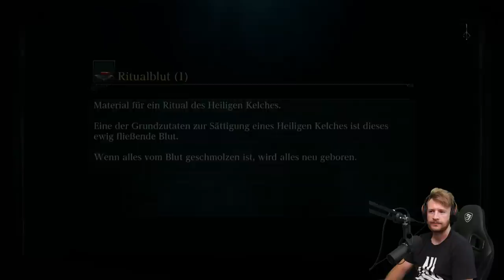Hart, Härter, BLOODBORNE | Bloodborne #01